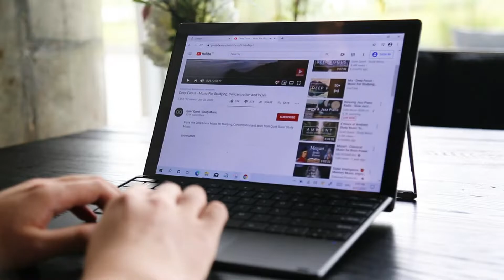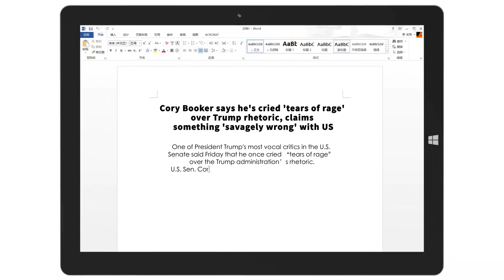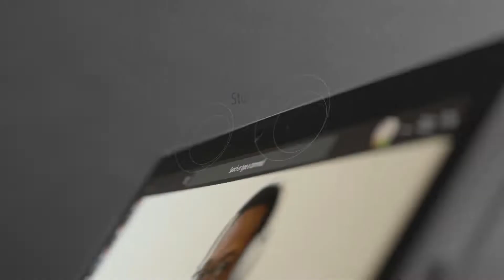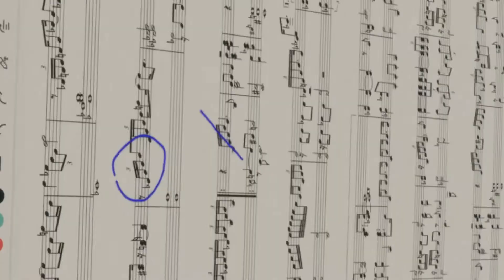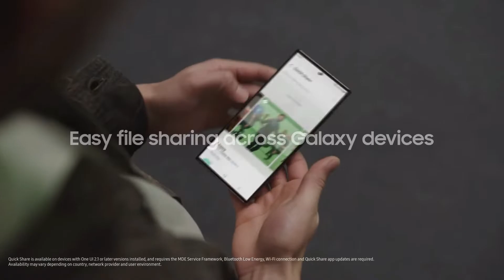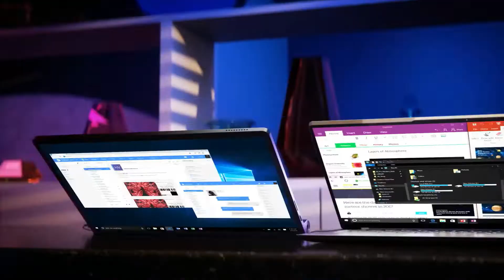Top 5: BEST Latest Tablets Of 2022 | Touchscreen Large Screen Ultra Wide Camera Long Lasting Battery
0:00​ ⇢ Intro
0:11 - ►  5-CHUWI UBook X
👑 US Amazon
👑 UK Amazon
1:01 - ►  4-TECLAST X6 PRO
👑 US Amazon
👑 UK Amazon
2:15 -​ ►  3-Microsoft Surface Pro 7
👑 US Amazon
👑 UK Amazon
3:04 -​ ►  2-Samsung Galaxy Tab S8+
👑 US Amazon
👑 UK Amazon
4:39 - ►  1-lenovo yoga 13 tablet
👑 US Amazon
👑 UK Amazon
🔴 Save Money With Honey On Amazon
Top 5: BEST Latest Tablets Of 2022 | Touchscreen Large AMOLED Screen Ultra Wide Camera Long Lasting Battery